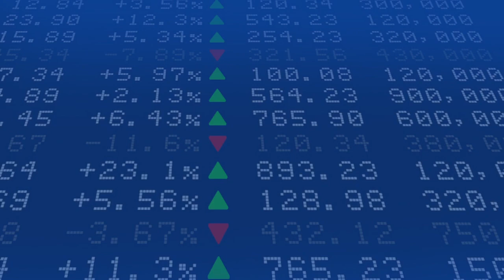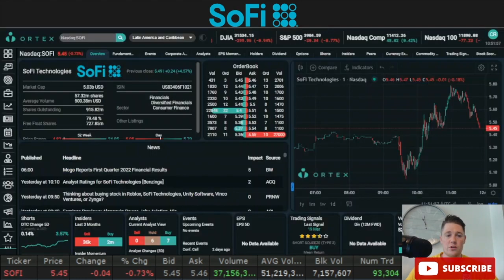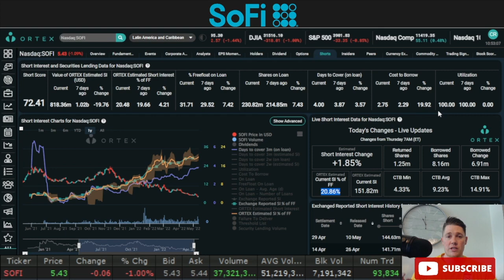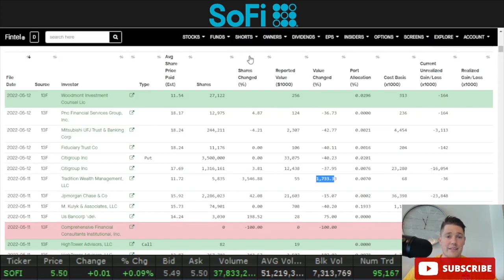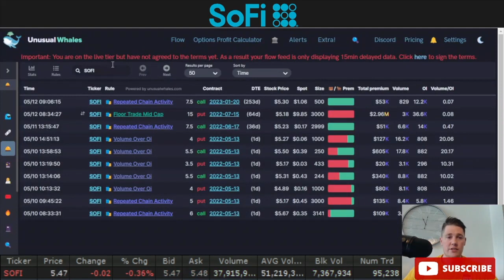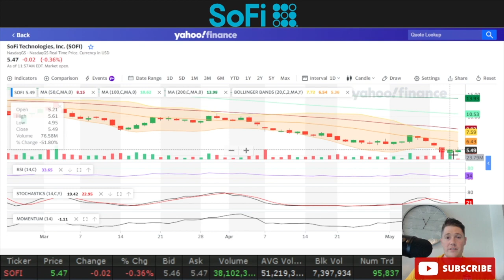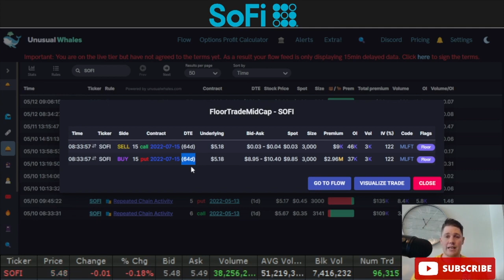BIG Money Thinks $15 is Coming 🔥 Institution ADDS 1733% SOFI 📈 MUST WATCH $SOFI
I will be going over SoFi Technologies Inc (SOFI) and talk about how BIG money is buying to hedge against a increase to $15 ad how instiutions adding 1733%.

Topics that will be covered in the video;